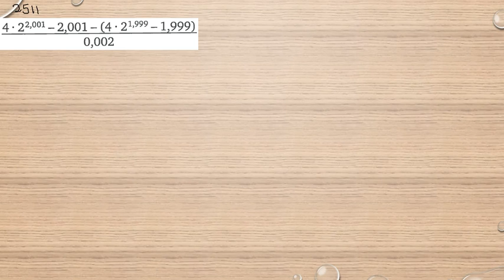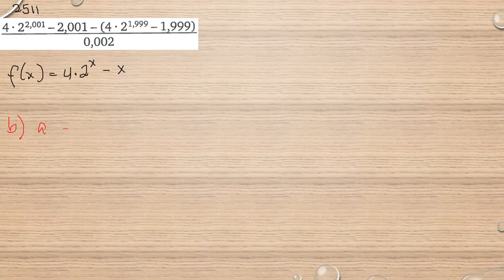Matematik 5000 Ma 3b Ma 3bc VUX Kapitel 2 Numerisk derivering Olika differenskvoter 2511